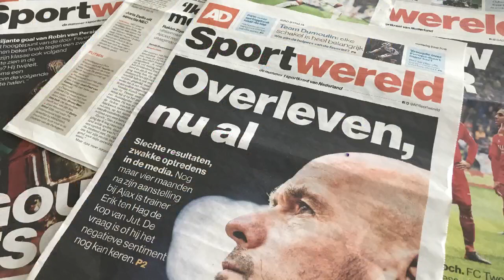Harry Mens: ''Zou ik toch nog trainer kunnen worden?!''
Afgelopen zondag schoof Willem van Hanegem aan bij Business Class. Daar sprak hij met Harry Mens over Erik Ten Hag en een mogelijke trainerswissel bij Ajax.